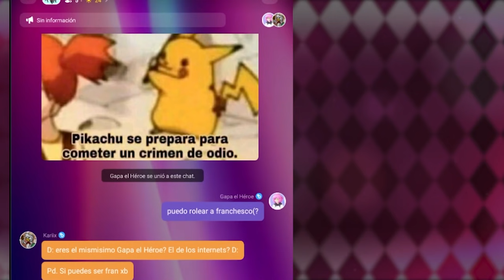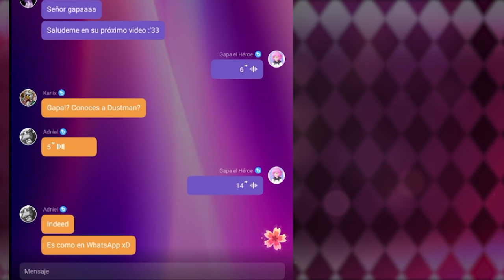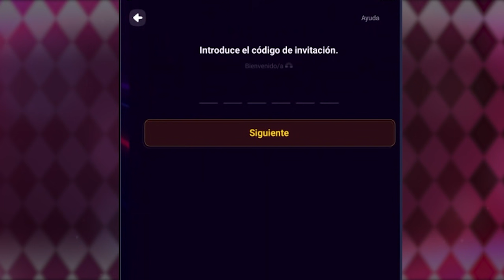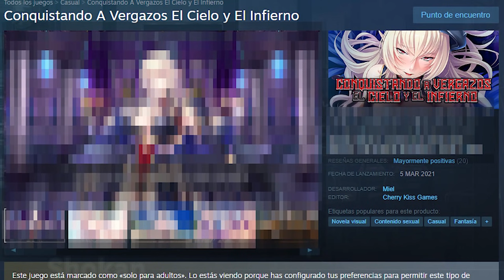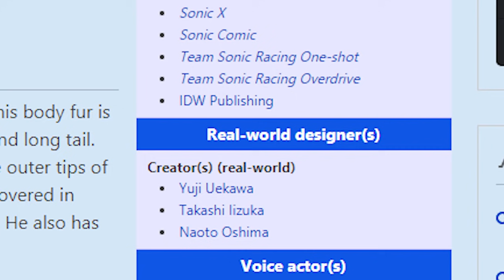El juego mas ARRIESGADO de SONIC | Sonic Adventure [FAP REVIEW]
Gracias a Project Z por ser el sponsor de hoy! no se olviden usar el código "FAPBRO"(oh dios...) para unirte
Sonic Adventure es un juego que marco un nuevo comienzo para la saga, quiso probar nuevas cosas, nuevas ideas y muchas mas cosas por lo cual lo considero bastante EXPERIMENTAL, pero pese a todo, logro cautivar muchos corazones y en este video veremos porque!